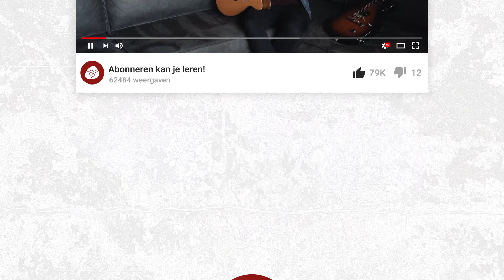HOTEL CALIFORNIA van The Eagles op gitaar! | Kampvuurheld #1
In deze video leer ik je HOTEL CALIFORNIA van The Eagles op gitaar. Deze video is onderdeel van mijn kampvuurboek waarin je de 20 beste kampvuurliedjes aanleert. In het boekje staat de bladmuziek, hier op YouTube de uitlegvideo.

0:00 intro
0:41 akkoorden
1:45 slagje
2:38 intro/couplet
3:25 refrein
4:17 extra info